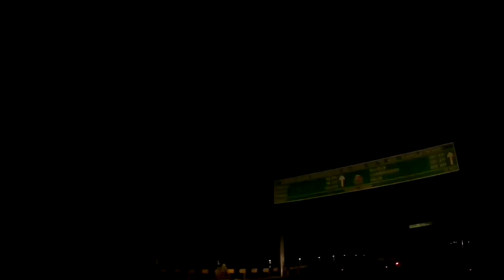ATAL Tunnel | Rohtang Tunnel | Keylong Lady | Drive through Atal Tunnel | Road Trip to Keylong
Hi Everyone,
I want to share with you my experience of Rohtang Tunnel and visiting lovely Keylong from Kullu, Himachal Pradesh. It was a family trip just a week after the inauguration of the tunnel by our Prime Minister, Shri Narendra Modi ji.
I hope you enjoy the trip and feel proud of our new India infrastructure and visit here soon.

keylong
applefarms
roadtriptokeylong
appleorchards
manali
manaliroadtrip
kullu
himachalpradesh
roadtrip
longesttunnel
atalrohtangtunnel
TravelAfterLockdown
India'sMostBeautifulHighway
sissulake
sisulake
keylong
leh
solangvalley
chandra bhaga
kullutokeylong
atal
tunnel

chandra
bhaga
taandi
apples
xoxo,
Shweta Gautam